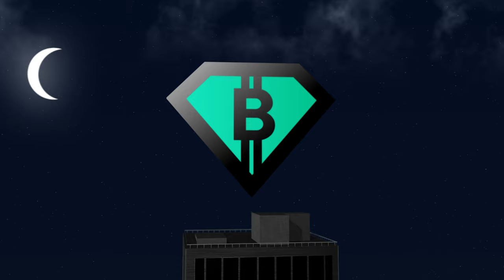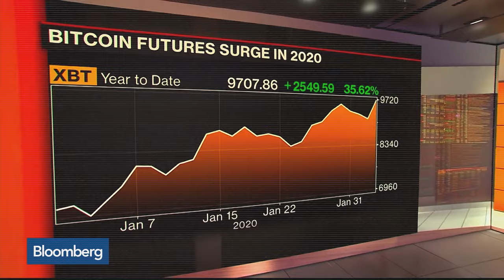Best of DeFi 2020 - Decentralized Finance: Stable coins, Crypto Lending & Yield Farming!!!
Welcome back to our special Best of Series! In this edition, you will discover the IN's and OUTs of Decentralised finance, also known as Defi. We take you on a journey from the World Economic Forum in Davos Switzerland, to the CryptoCompare Digital Asset Summit in London. Discover the history and rise of the Defi movement including some of the major milestones and existing projects. What are the benefits of lending? Is Defi scalable, secure? Finally, what are the pros and cons of this emerging technology?

In this episode you will hear from:

-Andreas Antonopoulos
-Rune Christensen - The CEO of MakerDAO
-Nicholas Merten - The founder of DataDash & Digifox
-Lark Davis aka The Crypto Lark
-Stani Kulechov - The CEO of Aave
-MM Crypto

Highlights:
00:00 Intro
01:02 Wealth App intro
01:34 Stani from Aave
02:10 We were passionate about finance
03:36 Getting yield from Defi
04:17 The coolest Defi projects
04:48 Money legos
05:49 A new wave has emerged
06:05 Andreas Antonopoulos on DeFi
09:32 Datadash on DeFi
12:13 Ivan on Defi
17:30 A source of information created by the Blockchain
17:39 Decentralised stablecoins
20:46 Yield hacking
28:29 The fundamentals of MPR
29:25 The Crypto Lark on Defi hype
29:48 Uniswap ---